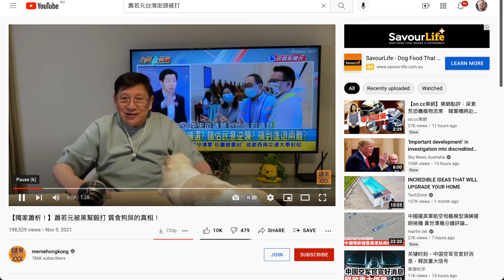蕭若元 沒有被黑幫毆打 沒有被質食狗屎